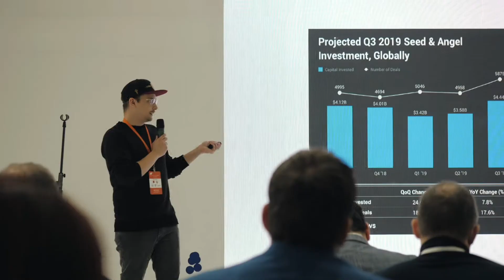Pulsar VC на Российском Венчурном форуме 2021